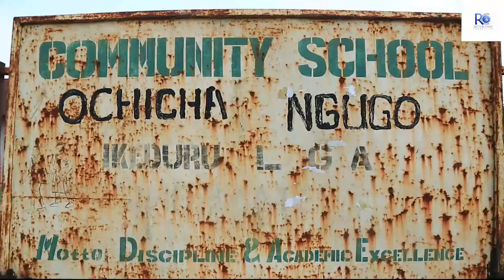WATER DOCUMENTARY FOR OCHICHA NGUGO COMMUNITY (IKEDURU - IMO STATE, NIGERIA)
Rector Cares Foundation: Initiative to Provide Clean and Safe water to Ochicha Ngugo Community, Ikeduru Local Government Area, Imo State, Nigeria.